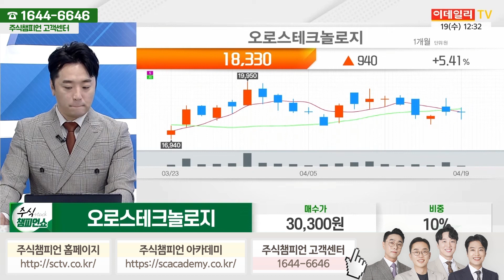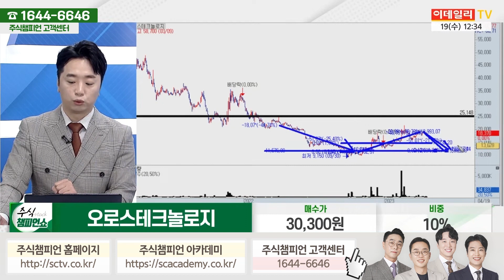오로스테크놀로지 종목상담 문현진